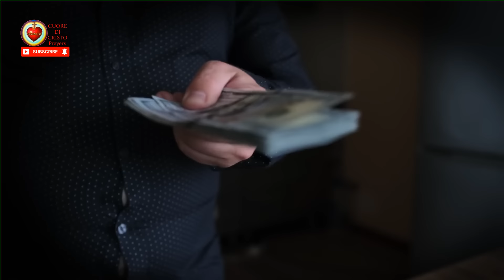Messaggio della Vergine Maria a Luz De Maria Profezie bibbia gli ultimi saranno i primi!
Scopri il potente messaggio della Vergine Maria a Luz de Maria e le sue profonde implicazioni per i nostri tempi. In questo video, esploreremo le profezie bibliche e l'insegnamento che "gli ultimi saranno i primi". Le parole di Maria offrono guida e speranza in un mondo sempre più confuso e pieno di sfide.

Le parole di Maria a Luz de Maria risuonano con urgenza e amore, richiamandoci alla preghiera, alla riconciliazione e alla carità. Le profezie bibliche ci ricordano che, nonostante le difficoltà, Dio ha un piano per ciascuno di noi.

Condividi questo video con amici e familiari affinché anche loro possano trovare conforto e ispirazione nelle parole della Vergine Maria.

Domandiamoci: siamo pronti a vivere secondo gli insegnamenti della Vergine Maria e delle profezie bibliche, mettendo Dio al centro delle nostre vite?

Guarda il video per scoprire come le parole di Maria possono trasformare il nostro cammino spirituale.